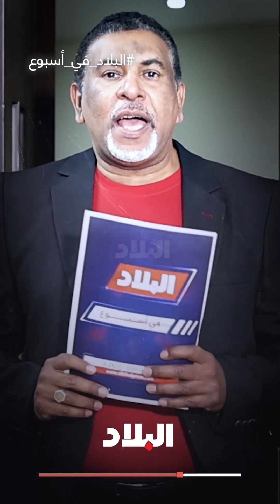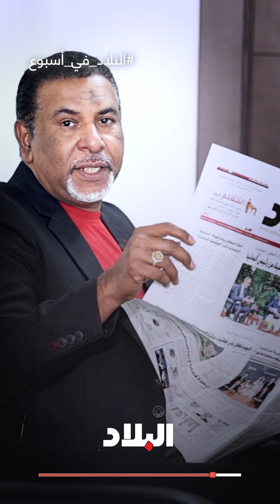بالفيديو: البلاد في أسبوع.. الحلقة الثالثة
📝كيف وقعت النصابة؟
📝وثائقي البلاد..معلومات مهمة للتوثيق..
📝هل سيكتمل بناء مشروع مارينا ويست؟
📝أفضل سلالات الصقور.. الشاهين أم الوكري؟

🎙️إعداد وتقديم: سعيد محمد سعيد
📽️التصوير: رسول الحجيري

🇧🇭 جولة طيبة نتمناها لكم.